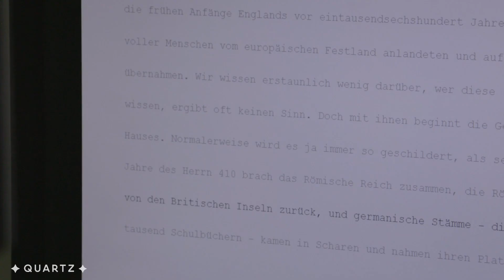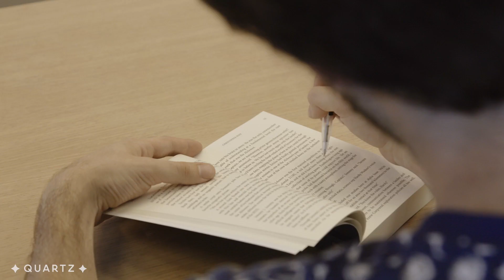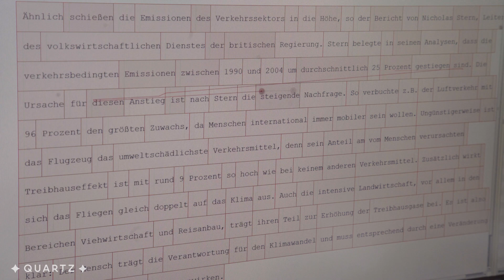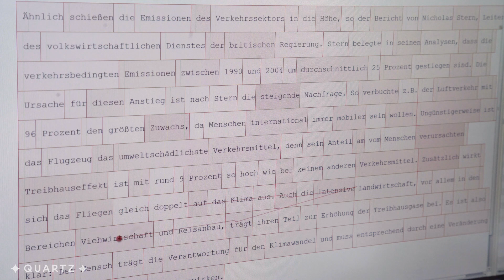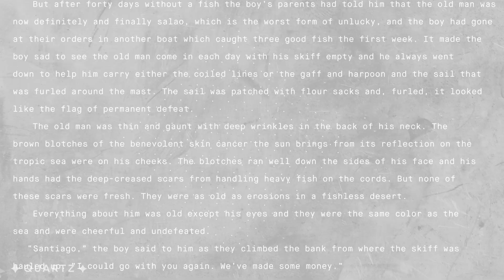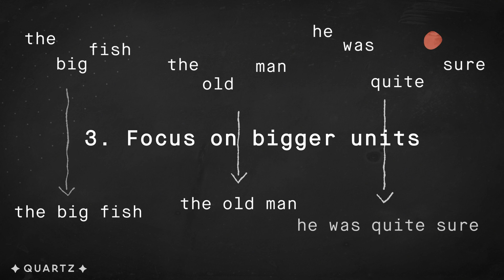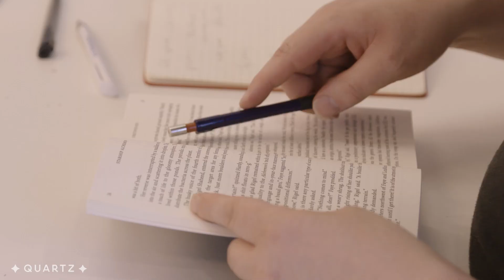How to speed read, according to scientists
In episode three of our video series Exceptional Humans, we go to London to compete against Holloway in a speed-reading competition, and then to Germany, where researchers are doing breakthrough research to show that with a few straightforward adjustments, we all can be better, faster readers.

This story was originally published on November 13, 2019.